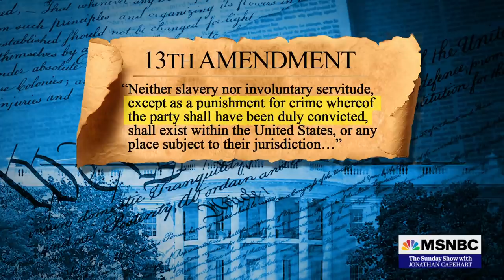Sen. Jeff Merkley Leads Renewed Effort To Revise the 13th Amendment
As President Biden signed a bill this week making Juneteenth a federal holiday, Oregon Sen. Jeff Merkley and Georgia Rep. Nikema Williams reintroduced legislation to close the prison loophole in the 13th Amendment. Sen.